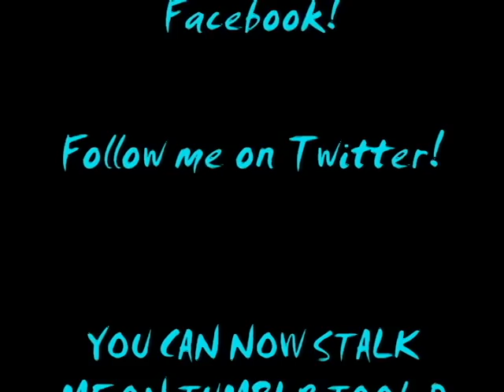Above Stars vlog #4 (Justin Bieber caught with weed on tour bus???)